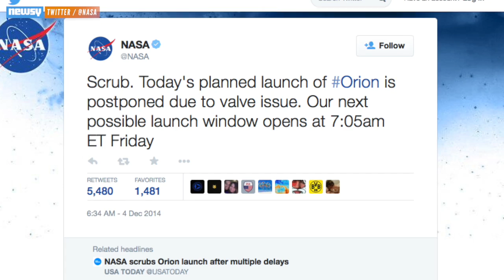NASA's Return To Orbit Delayed With Scrubbed Orion Launch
Orion is NASA's first active space program since the shuttle program shut down in 2011.